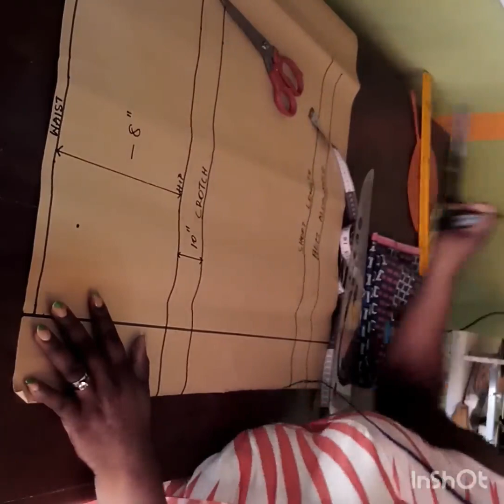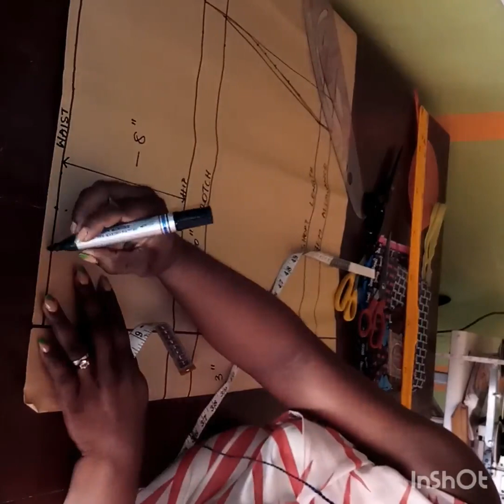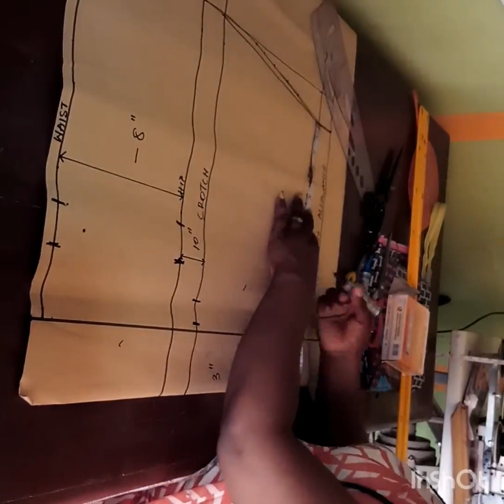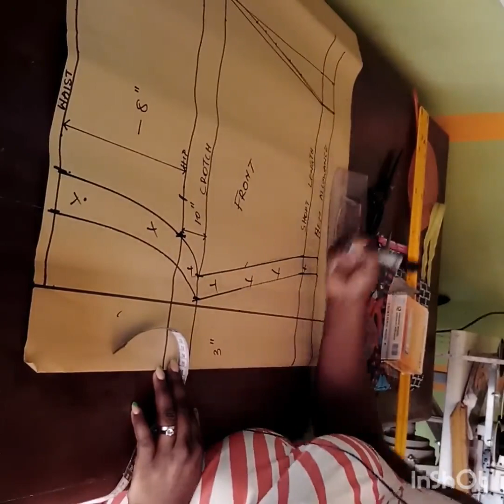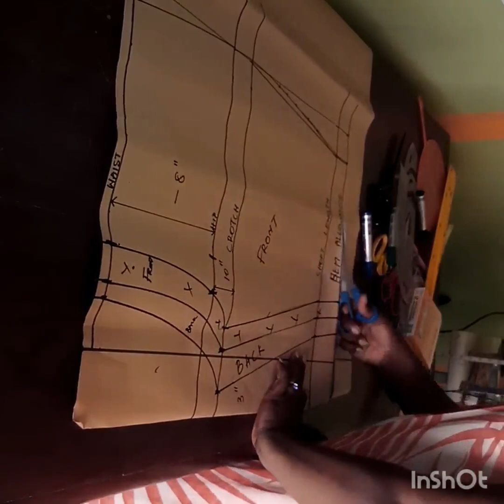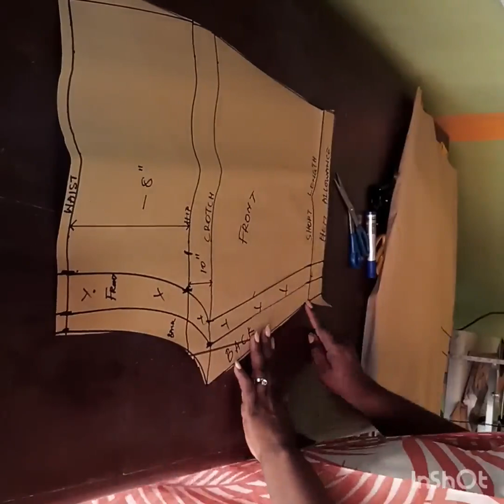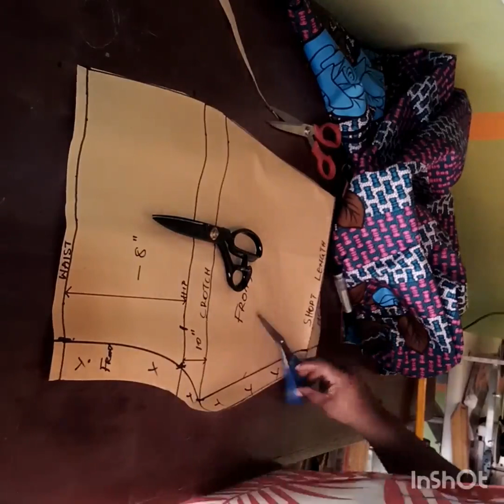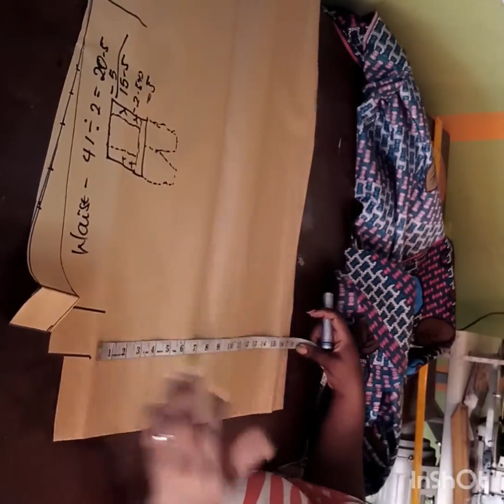HOW TO MAKE PINAFORE PANTS/ SHORTS(DETAILED)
Learn easy to follow step by step tutorial on How to make PINAFORE SHORTS.
Thanks.